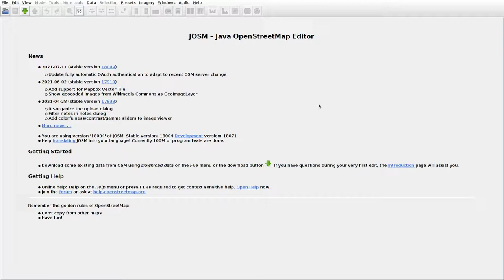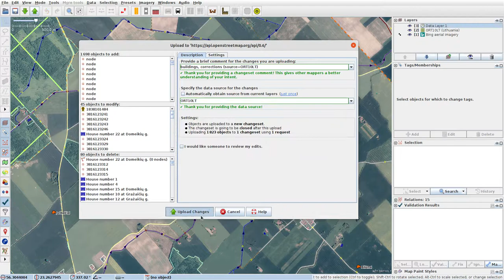JOSMrec0801 2021 07 19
Lithuania. Dameliai, Kemsiai, Maželiai. Tracing buildings (mainly) in JOSM for openstreetmap.